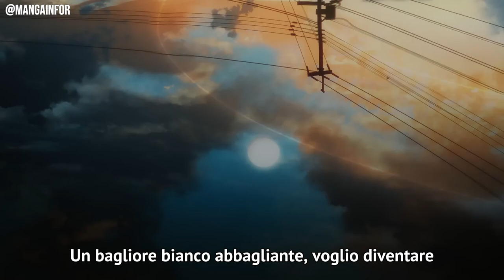Oshi No Ko Insert Song Full「Full moon…!」Kana Arima (Megumi Han)【SUB-ITA】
Canzone: Full moon…!
Dei: Kana Arima

Tutte le immagini e suono sono protetti da diritti d'autore, in fatti tutti gli allegati appartengo ai rispettivi proprietari.

Art. 12. L'autore ha il diritto esclusivo di pubblicare l'opera. Ha altresì il diritto esclusivo di utilizzare economicamente l'opera in ogni forma e modo originale, o derivato, nei limiti fissati da questa legge, ed in particolare con l'esercizio dei diritti esclusivi indicati negli articoli seguenti.

すべての画像と音声.

🔹 Ignora i Tag#